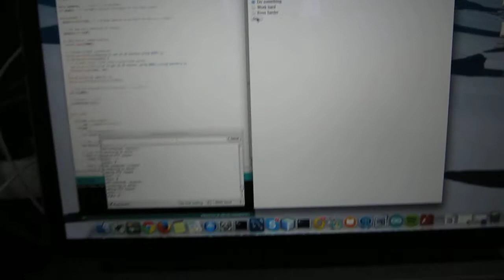Ardunio - control servo with web API